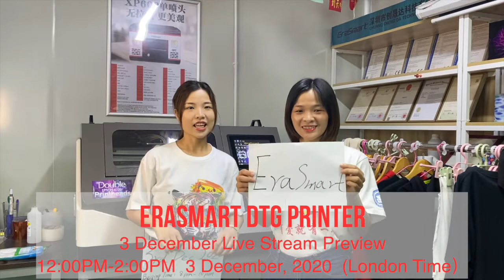Erica and Candy living show Notice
DTF printer
pet film printer
pet printer
uv printer
UV Printed
T-Shirt Printer
3D Multifunction Printer
Flower Printer
Edible Food Printer
Ceramic Printer
CD&Card Printer
UV Coating Machine
Multifunction Printer
Consumables & Parts